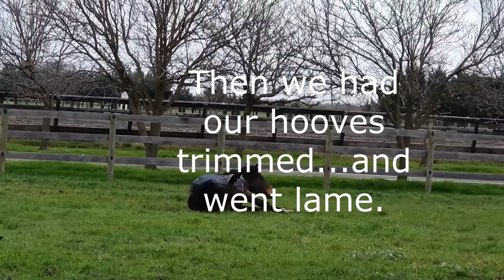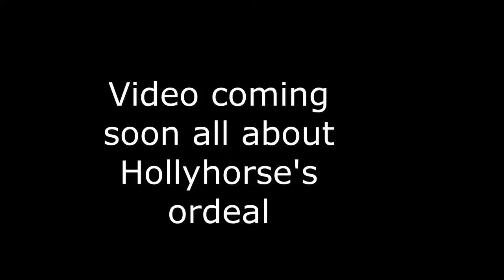The Confidence Chronicles Episode 5: Horses Having a Spell, A New Paddock and UH OH HOLLY GOES LAME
Realistic equestrian life: my horses have an unexpected spell because life was too busy to even vlog each day!
In this episode, I fix up the arena and the horses moved into their new paddock. I spent any free time I had at the beach while finishing off my second novel...and I get nostalgic about my surfing days. Just as we were ready to come back into work, UH OH...Hollyhorse goes LAME - which will have its own video next week.